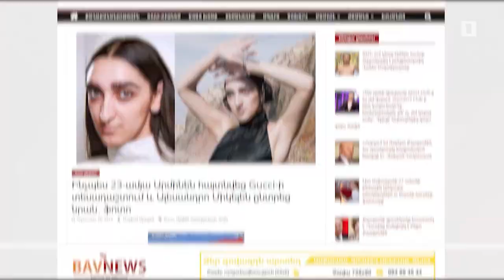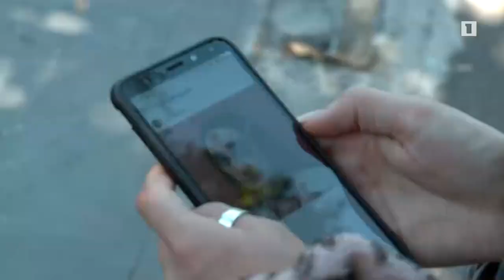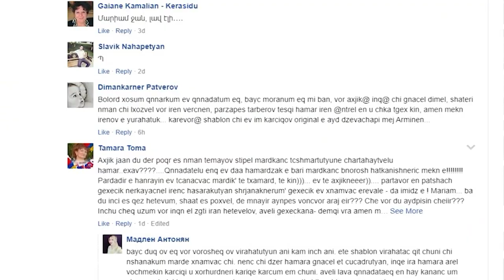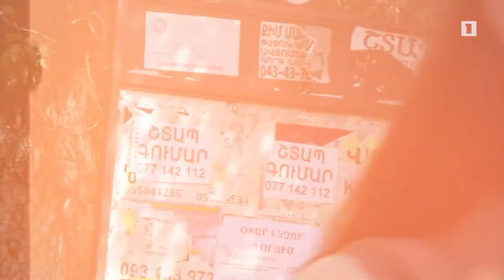Gucci-ի ցուցադրության մասնակից Արմինե Հարությունյան